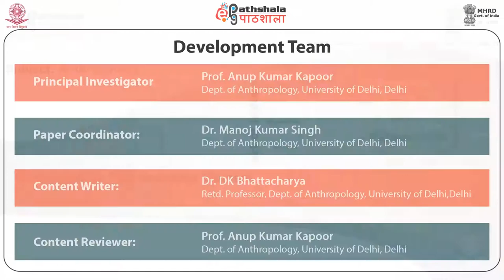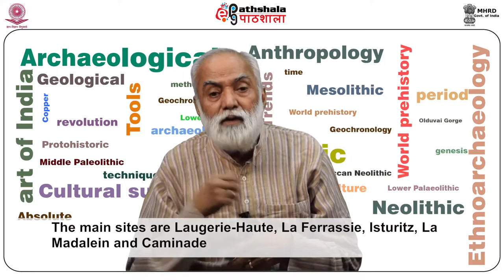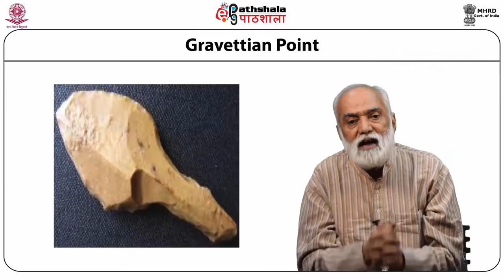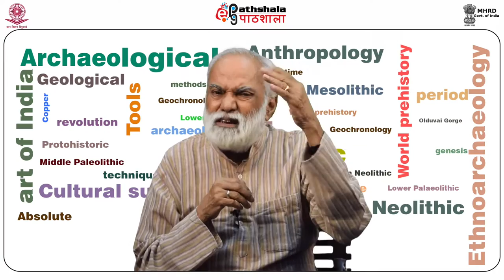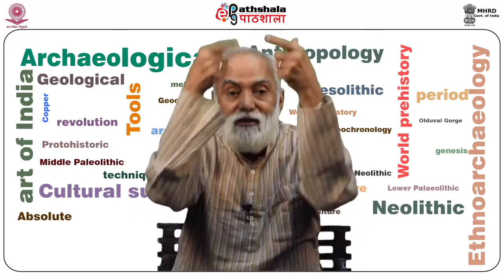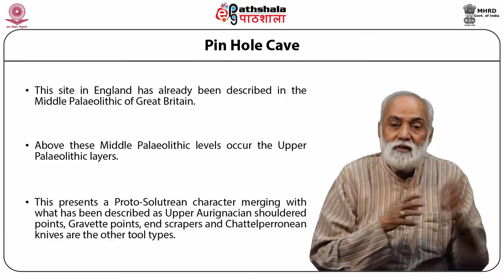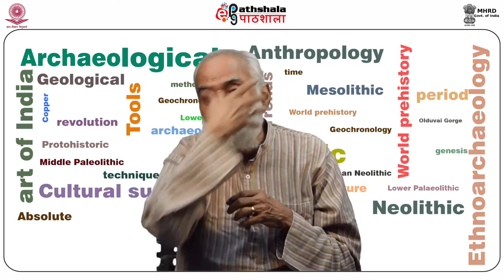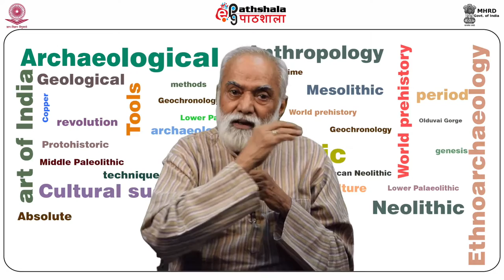Upper palaeolithic culture of Europe (ANT)